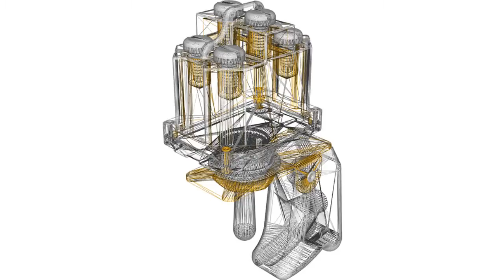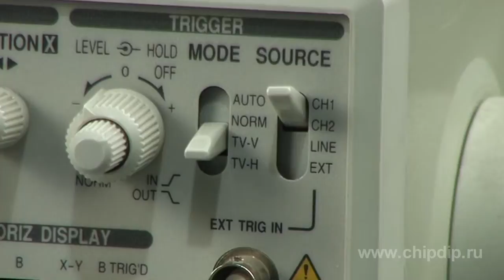Tumbler Switch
Tumbler SwitchTumbler switch is a word that is used very often, and it seems to be clear to all of us. However, when we try to understand its meaning and define it, we immediately face some difficulties. So what is the tumbler switch and how did this sonorous word appear in Russian?The Russian word "тумблер" is onomatopoeic for the English "tumbler" (from the verb "tumble", overturn). "Overturning" from one position to another, tumbler switch connects the circuits. In fact, it would be really difficult to imagine a more appropriate name for this simple device!Tumbler is a compact switch with a lever-and-spring drive, which has two or three positions. Tumbler switch may be equipped with protectors of different colors, it is sometimes even designed using decorative screw nuts. In some models glowing eyelets are used to confirm the switching visually. Tumbler switch has found its main application in electric control or power supply circuits in various radio electronic equipment, electrotechnical devices, appliances and machinery of different complexity. Even though it has a simple construction, tumbler switch remains an essential part of most devices and units.Nevertheless, the task performed by tumbler switch, regardless of the field of its application, is always the same: electrical circuits commutation. Although there are many types of switches, there are several main types: together with buttons and rotary switches, tumbler switch is among the most commonly used types of switches.